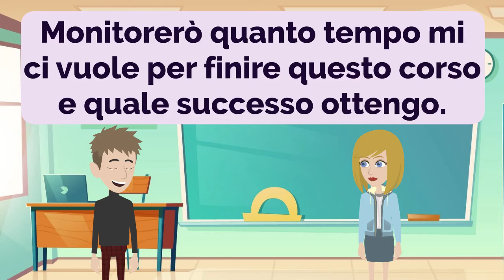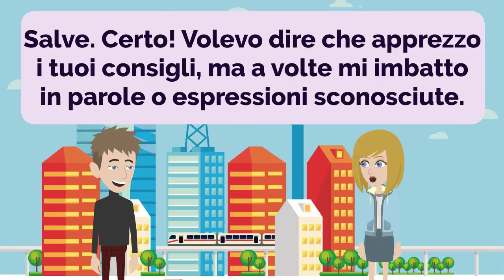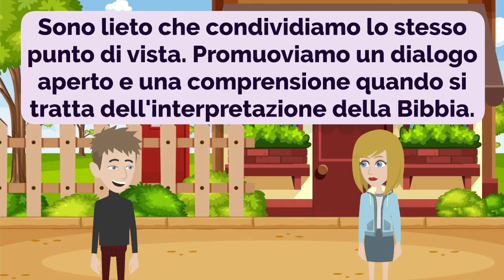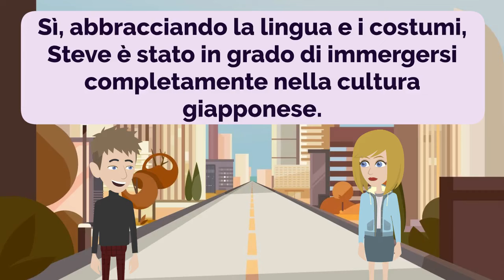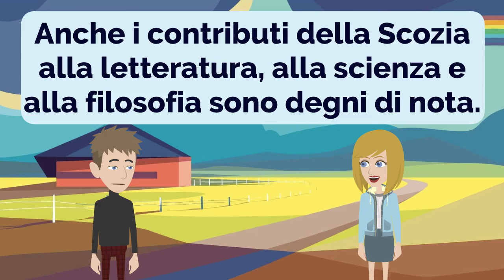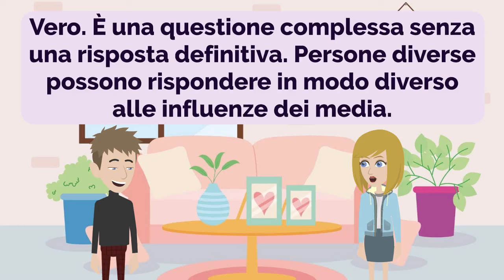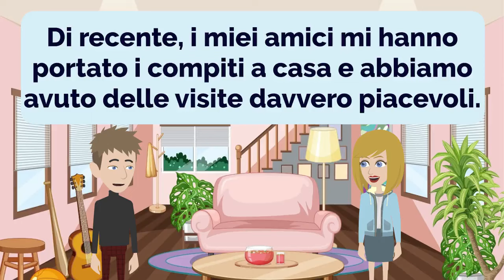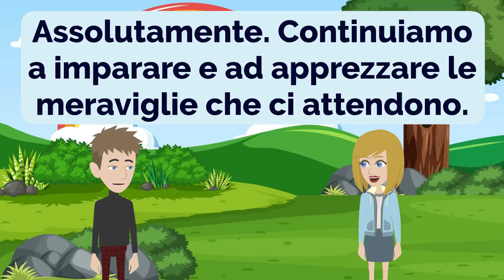🇮🇹 Italian Practice Ep 234 👄👂 | Improve Italian 🚀 | Learn Italian 💯 | Italiano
00:00:00 Lesson 1: Language Learning Journey
00:02:57 Lesson 2: Nocturnal Learning
00:06:18 Lesson 3: American Dream
00:09:09 Lesson 4: Clarifying Communication
00:12:05 Lesson 5: Safe Roads
00:15:04 Lesson 6: Personal Interpretation
00:18:28 Lesson 7: Breaking Barriers
00:21:44 Lesson 8: Acts of Kindness
00:24:38 Lesson 9: Embracing New Cultures
00:27:02 Lesson 10: Embracing Setbacks
00:30:09 Lesson 11: Road Etiquette
00:33:10 Lesson 12: Scottish Splendor
00:36:20 Lesson 13: Courageous Pilgrims
00:39:07 Lesson 14: Martin Luther's Reformation
00:41:24 Lesson 15: Freedom of Choice
00:43:58 Lesson 16: Beverage Preferences
00:46:25 Lesson 17: Courtroom Drama
00:48:42 Lesson 18: Language Learning through Videos
00:51:10 Lesson 19: Balancing Priorities
00:53:21 Lesson 20: Memorable Travels
00:56:31 Lesson 21: Tropical Paradises